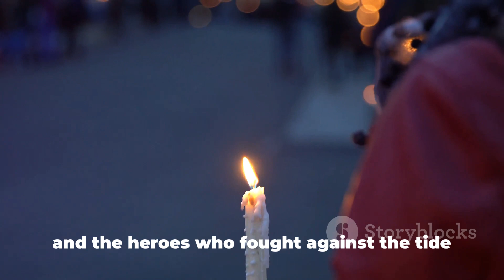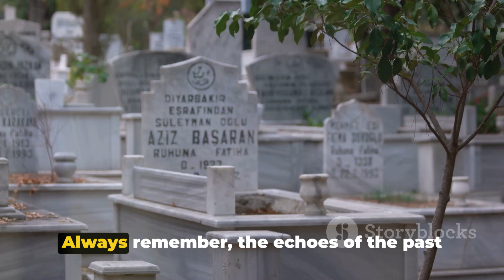Unveiling History: The Razakar Massacre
Unveiling History: The Razakar Massacre by DesiVlog's Workspace

OUTLINE:

00:00:00 The Prelude to Tragedy
00:01:01 Reign of Terror
00:01:26 Operation Polo
00:01:58 Reflection and Tribute
00:02:48 Epilogue